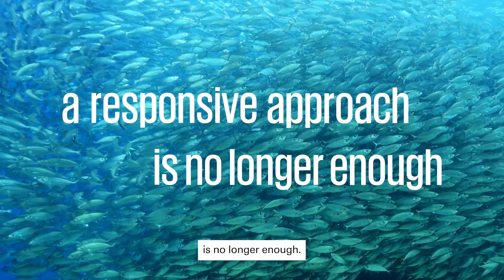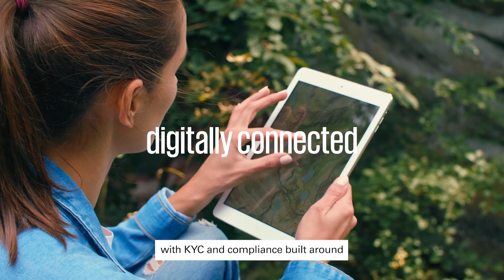KPMG Managed Services for risk and compliance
Learn how KPMG Managed Services combines market-leading experience in risk and regulation with a suite of highly configurable digital solutions to help transform your compliance operations into a catalyst for innovation. Let’s work together to create – and sustain – your business advantage.